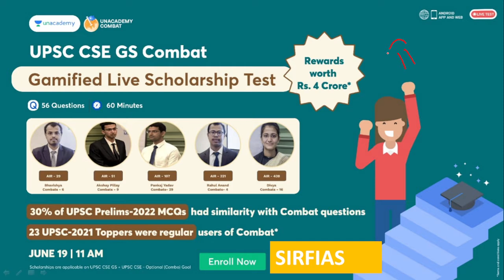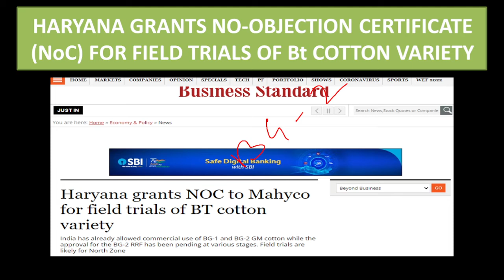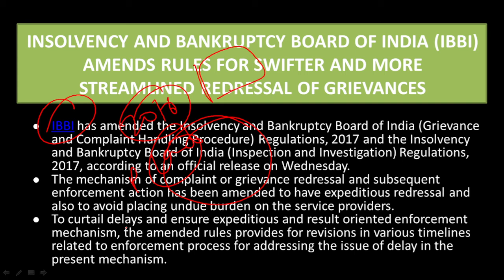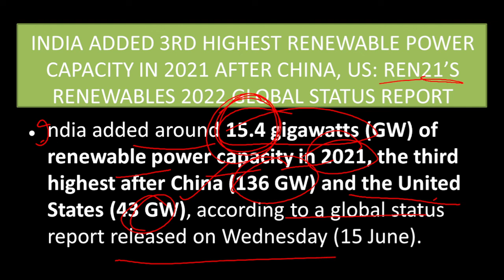DAILY NEWS ANALYSIS(16 JUNE 2O22)FOR ALL GOVERNMENT EXAMS UPSC/SPSC/SSC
USE CODE:SIRFIAS
USE CODE:SIRFIAS